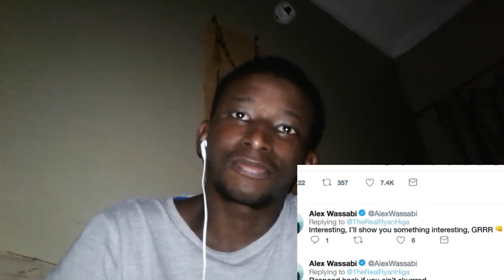Will You Fight Me? REACTION!!!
Will You Fight Me!!? LET'S GET READY TO RUMBLE!!!